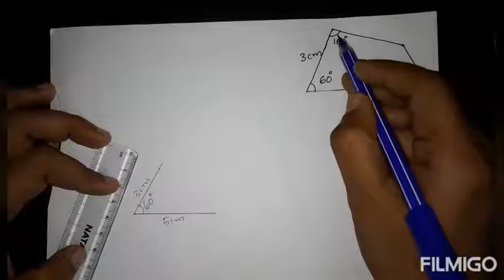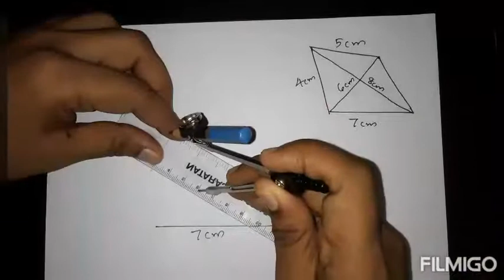CONSTRUCTION OF QUADRILATERALS | SCERT CLASS 8| page 128